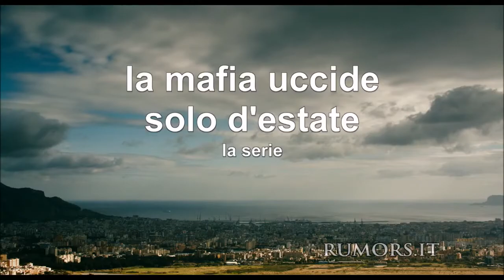[KinemaZOne] La Mafia uccide solo d'estate la serie (trailer)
Cast televisivissimo da prima serata per la serie Rai Uno tratta dal film di Pif "La mafia uccide solo d'estate".
Quella che per la televisione di Stato poteva essere l'occasione di entrare davvero in competizione con Sky nella produzione seriale, utilizzando un titolo già di successo (ingiustificato secondo chi scrive), pare si avvii invece a rivelarsi l'ennesima fiction del lunedi sera tutta sentimento, finta denuncia, primi piani istituzionali e musichette idiote per suscitare il sorriso.

Quindi, ecco qui la commediola sulla mafia di Pif, che nella promozione continua a tirare in ballo Peppino Impastato, Falcone e Borsellino senza un'apparente motivazione, diretta da Luca Ribuoli con Claudio Gioè, Francesco Scianna, Anna Foglietta e Nino Frassica.

Il debutto televisivo è previsto per il 21 novembre, appena una settimana prima dell'uscita nelle sale del nuovo film di Pif in cui, coraggiosamente, dopo averci rivelato che la mafia è cattiva, ci insinua il dubbio che lo sia anche la guerra.
Sempre con le musichette idiote per farci sorridere, si capisce.